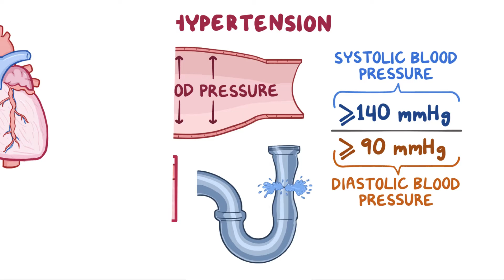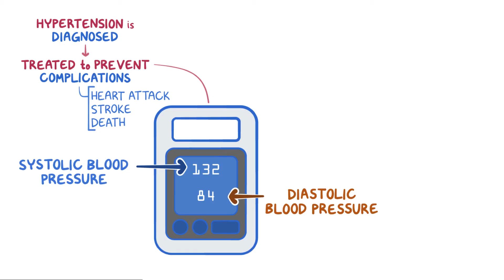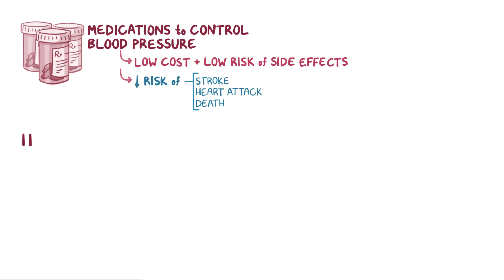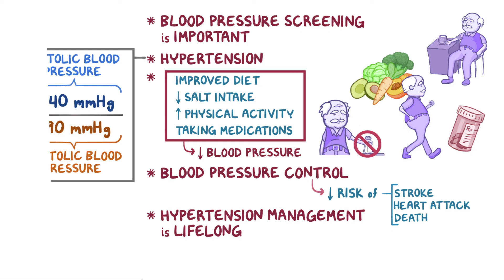Why is hypertension important?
This video is endorsed by the International Society of Hypertension

This video was created with the support of Resolve to Save Lives, an initiative of Vital Strategies. Resolve to Save Lives is funded by Bloomberg Philanthropies, the Bill & Melinda Gates Foundation, and Gates Philanthropy Partners, which is funded with support from the Chan Zuckerberg Foundation. The funders had no role in the design of this video.

Note: to maximize knowledge transfer of key concepts, we have simplified some aspects of the biology, pathophysiology, management of hypertension, etc.